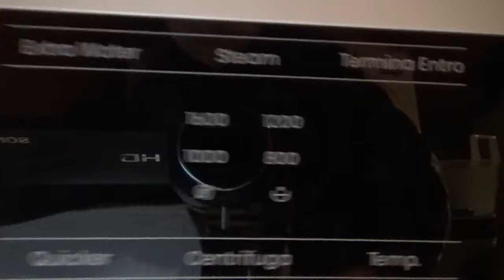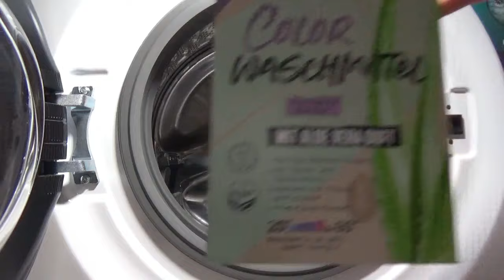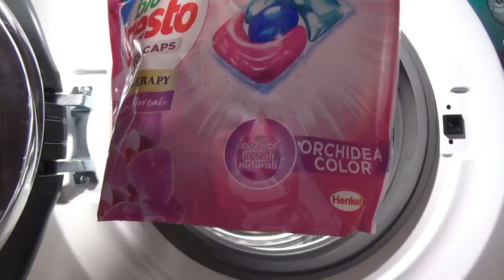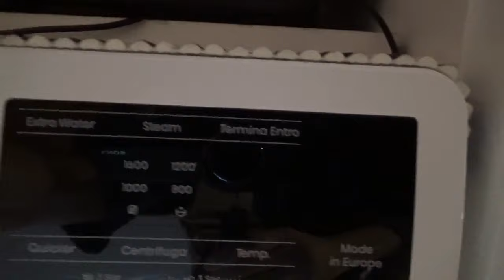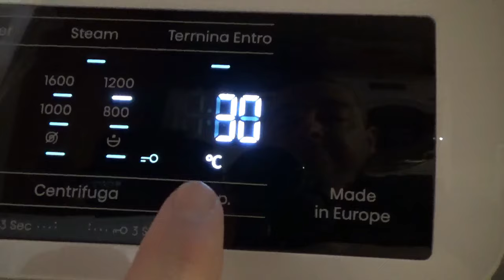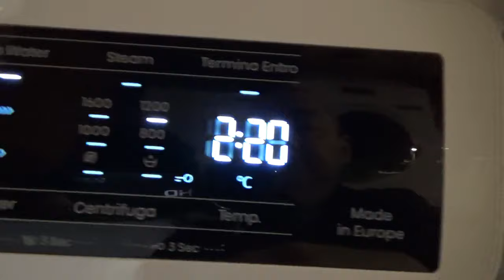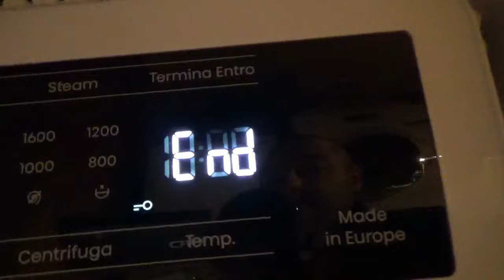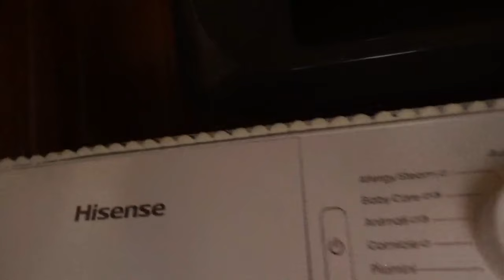HISENSE By GORENJE PROGRAMMA ANIMALI A 60°+PRELAVAGGIO